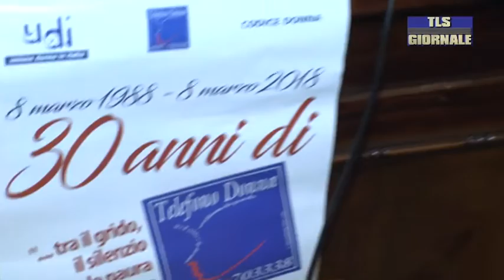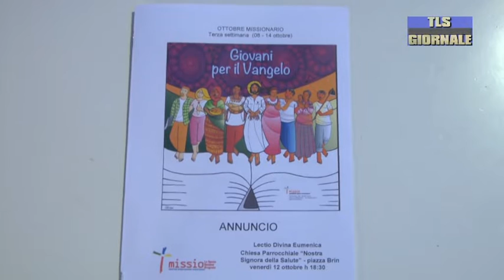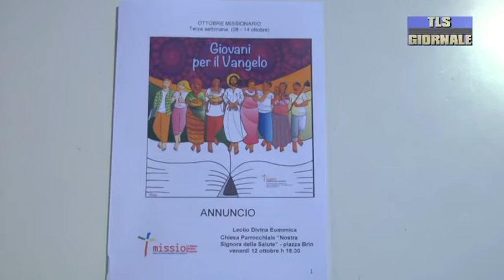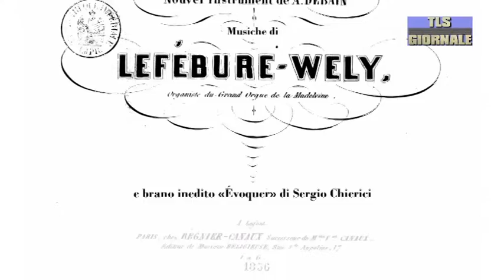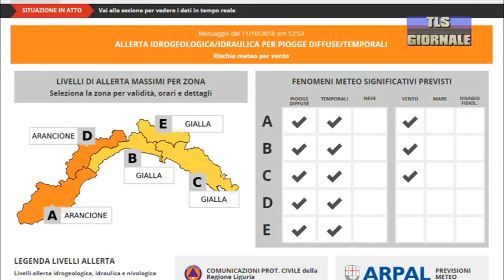Tls giornale di giovedi 11 ottobre 2018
L'ultimo saluto a Don Andrea. Una folla commossa si stringe al giovane parroco in Cristo Re
Gironzola in sella a uno scooter rubato. Lo ferma la Municipale. Blitz antidroga della Polizia in centro storico
Bolano primo in Provincia tra i Comuni virtuosi per la lotta all'evasione e all'elusione fiscale. La Spezia è seconda
La diocesi prosegue nel suo cammino verso la Giornata mondiale missionaria in Piazza Brin
Dieci anni di amicizia tra Lerici e Mougin. Fine settimana di iniziative in tutto il borgo